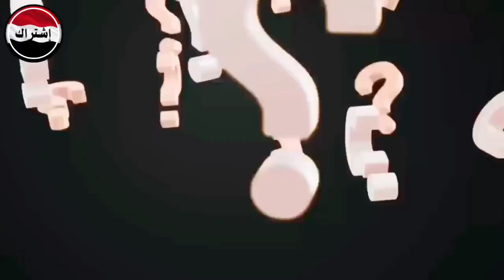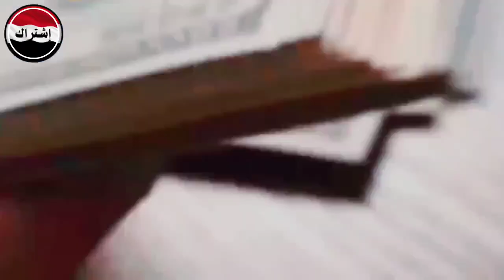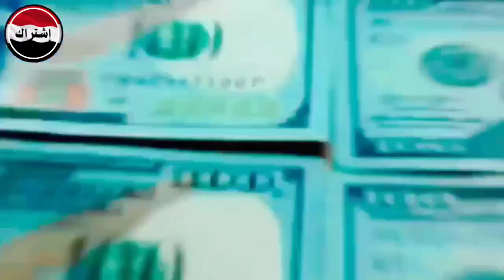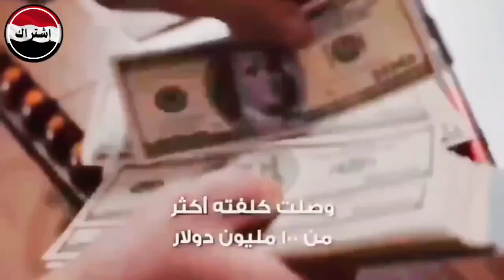اليمن تتحدى التوقعات: هل تقود السليكا ثورة اقتصادية غير مسبوقة؟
اليمن تتحدى التوقعات: كيف تقود السليكا ثورة اقتصادية غير مسبوقة؟
من الرمال إلى الثروة: رحلة اليمن نحو الازدهار بفضل السليكا
الذهب الأبيض: كيف تُغير السليكا مستقبل اليمن الاقتصادي؟
كنز مدفون في رمال اليمن: حكاية السليكا التي غيرت كل شيء
ثورة السليكا: اليمن تكتب قصة نجاح اقتصادي جديدة
اليمن 2.0: كيف تحول السليكا بلدًا فقيرًا إلى قوة اقتصادية؟
سر الرمال اليمنية: رحلة تحول بلد من الفقر إلى الثراء
ثروة تحت الأقدام: اليمن تكتشف "الذهب الأبيض" وتغير مصيرها
معجزة الرمال: كيف تُحوّل السليكا اليمن إلى قوة اقتصادية عالمية؟
من أفقر دول العالم إلى الثراء: قصة اليمن والسليكا المذهلة